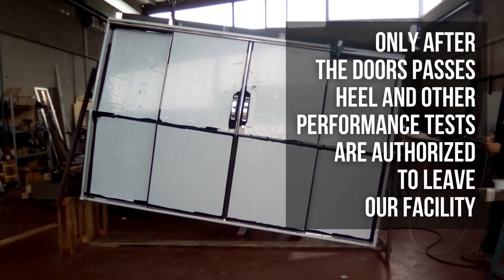Sliding Doors Heel Test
Did you know that sliding doors go under several internal tests prior delivery? Among them the Heel Test to simulate yacht rolling during navigation.